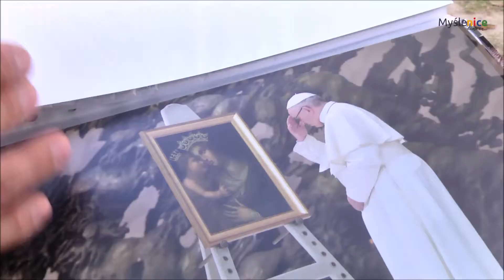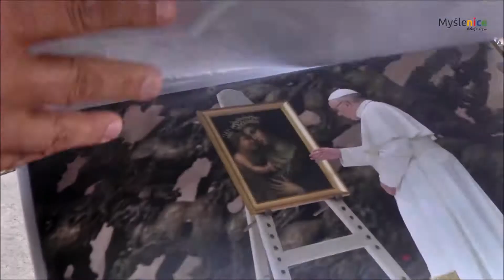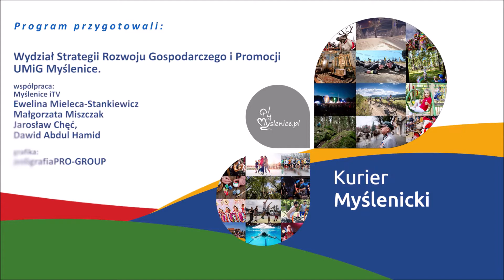Niecodzienne spotkanie – Pani Myślenicka i papież Franciszek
Podczas audiencji uczestników jubileuszowej Pielgrzymki Archidiecezji Krakowskiej do Rzymu z okazji 40. rocznicy wyboru papieża Jana Pawła II na Stolicę Piotrową, 10 października przekazano papieżowi Franciszkowi kopię Cudownego Obrazu Pani Myślenickiej.